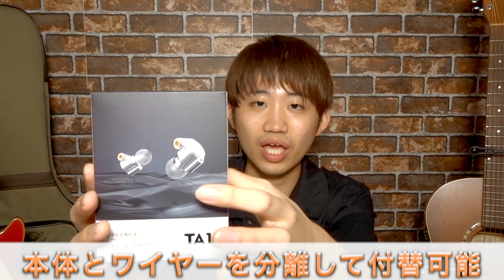季節のイヤホン！？分解もできる？ HiFiGOの面白いイヤホンをレビューしてみた【TRN TA1】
春と夏のイヤホンを聴き比べてみたい・・・。

サブチャンネル【かおるんゲームズ】、Instagramは下から飛べます。
みんなの応援が僕の力になります♫